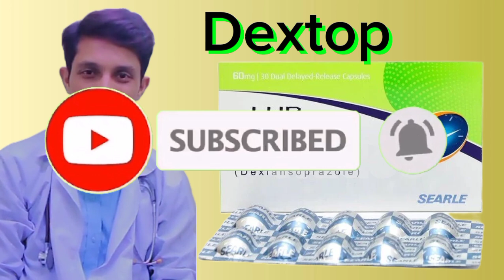Dextop Capsule uses in urdu || Dexlansoprazole uses in urdu || Treatment of Stomach problems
Welcome to our comprehensive guide on Dextop (Dexlansoprazole)! In this video, we’ll delve into everything you need to know about this important medication used to treat certain stomach and esophagus problems.

pait ki gas ka ilaj
maday ki tezabiat
maiday ki tezabiat ka ilaj
stomach ki tezabiat ka ilaj
maday ki garmi ka ilaj
maday ki gas ka ilaj
maida ki jalan ka ilaj
mede ki jalan ka ilaj
tezabiat ka ilaj
maida ki tezabiat ka ilaj in urdu
pait ki gas ka fori ilaj
mede ki tezabiat ka ilaj
gas ka ilaj
gas ka ilaj in urdu
maide ki garmi ka ilaj
acidity ka ilaj
mede ki tezabiat ka ilaj in urdu
stomach pain
stomach
stomach acid
stomach ulcer
stomach problems
remedies for stomach ache
best remedies for upset stomach pain
bloated stomach
Dextop Capsule uses in urdu
Dextop 30 mg capsule uses in urdu
Dextop 60 mg tablet uses in urdu
Dextop capsule 30mg uses in urdu
Dextop Dexlansoprazole 60 mg uses in urdu
Nexum capsule side effects
Dextop 30mg capsule
Dextop capsules
Dexlansoprazole
Dexlansoprazole uses
what is dexlansoprazole
Dexlansoprazole moa
Dexlansoprazole for
Dexlansoprazole 30 mg
Dexlansoprazole capsules
Dexlansoprazole side effects
Dexlansoprazole used for
Esomeprazole benefits
Dexlansoprazole prilosec
Dexlansoprazole trade name
Dexlansoprazole contraindications
side effects of Dexlansoprazole
los riesgos del omeprazol
Dexlansoprazole side effects long term
Dexlansoprazole side effects long term use
Dexlansoprazole 40 mg capsule side effects